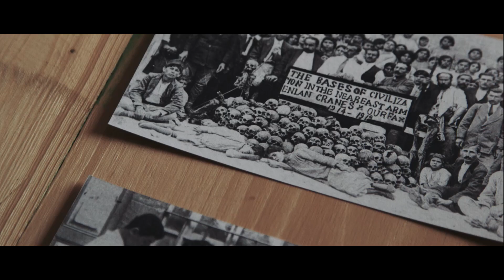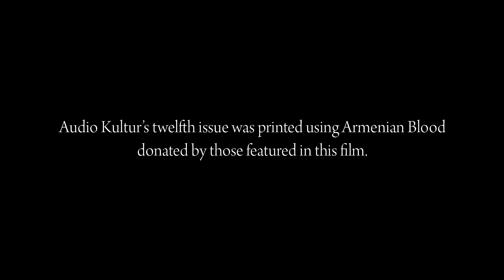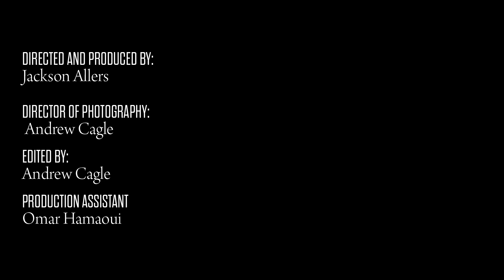Still Here, Still Bleeding.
In honour of the 100th commemoration of the Armenian Genocide, Audio Kultur's AK12 was dedicated entirely to the vast cultural contribution of the Armenian people. AK made this film to document the printing of the magazine in real blood drawn from 5 Lebanese-Armenians who decided to give blood as a symbolic gesture of remembrance for the blood that was spilled by the Armenian people.

Audio Kultur would like to thank...

Maestro Harout Fazlian - Conductor of the the Lebanese Philharmonic Orchestra

who gave their own blood for the printing of this magazine. Literally.

Join us on Sunday, April 26 as we celebrate Armenian culture and collect blood for those in need in collaboration with Donner Sang Compter.

Directed and produced by Jackson Allers
Director of Photography - Andrew Cagle
Edited by Andrew Cagle
Production Assistance - Omar Hamaoui
Music contribution by Bei Ru
Creative Supervision - Karim Kazan
Creative Director - Ali El Sayed, Tres Colacion